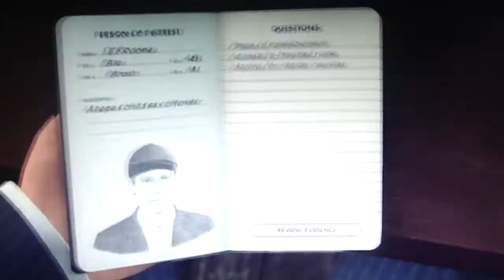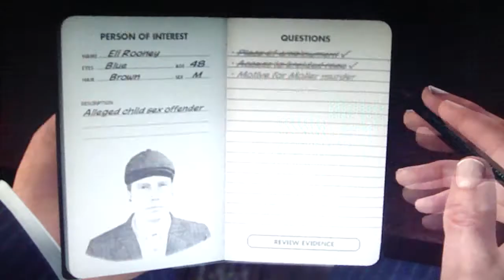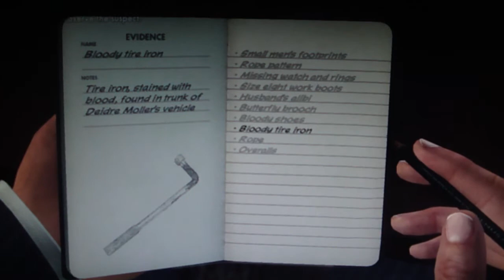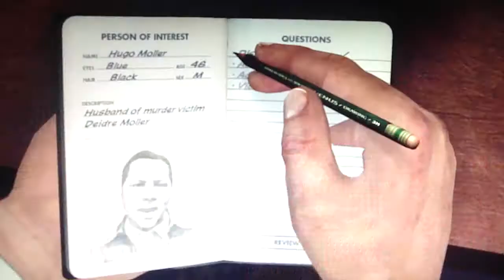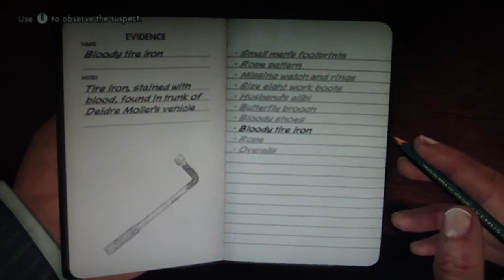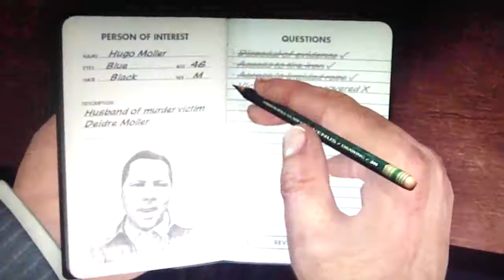LA Noire Playthrough Part 39